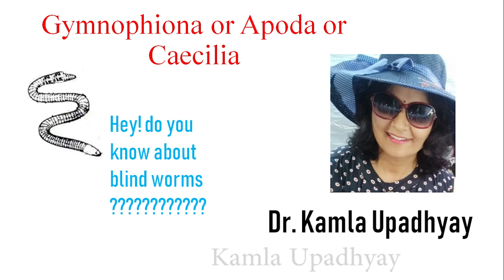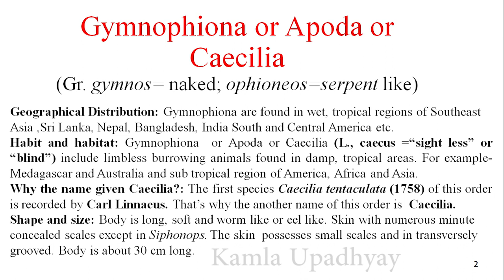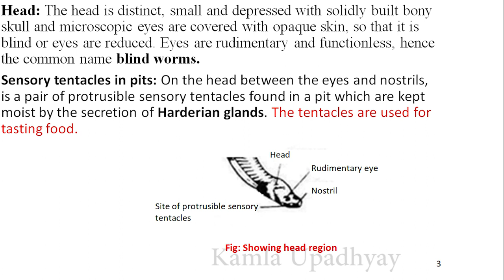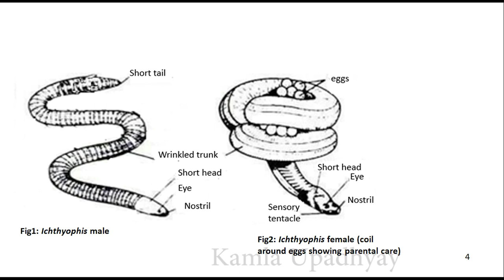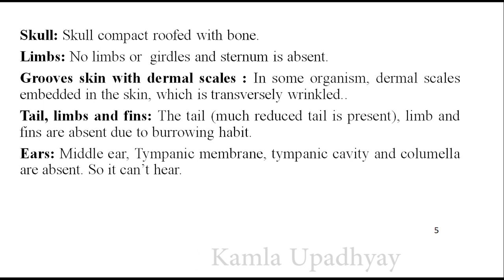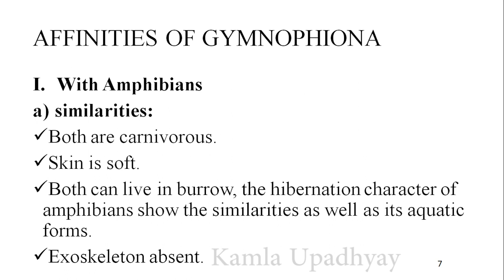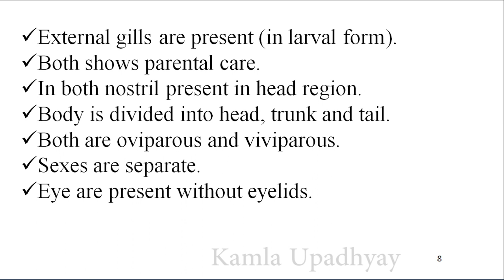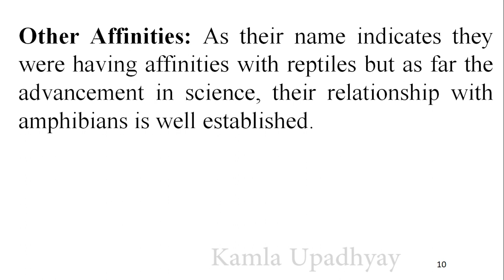worm B.Sc and M.Sc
this lecture is about Gymnophiona or Apoda. which are also called as blind worms. this lecture is also about the affinities of gymnophiona
This lecture is actually providing notes to you... hope it will help you in your studies.